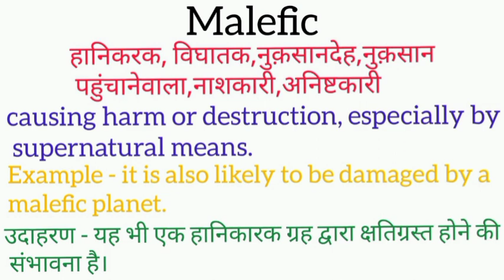Malefic meaning in hindi | malefic ka matlab kya hota hai | word meaning English to hindi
malefic meaning in hindi
malefic  ka matlab kya hota hai
english to hindi
word meaning
what malefic
malefic का हिंदी अर्थ